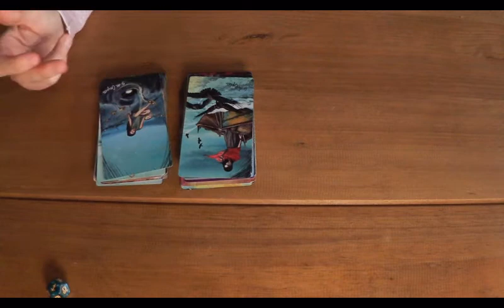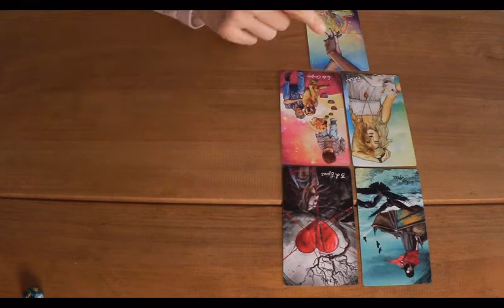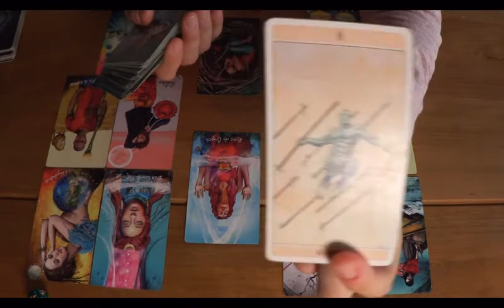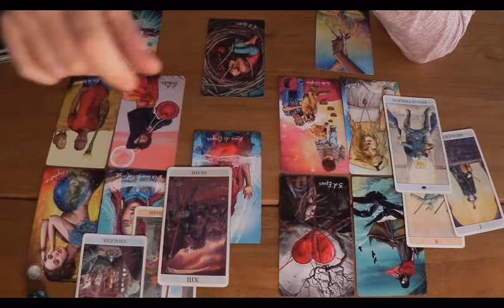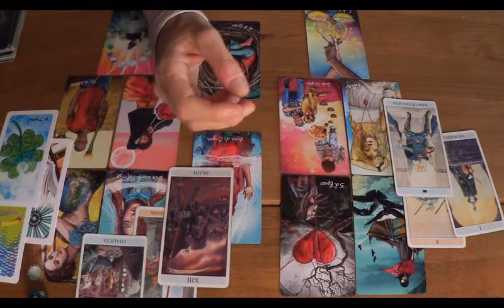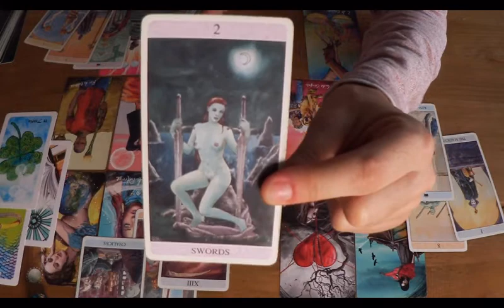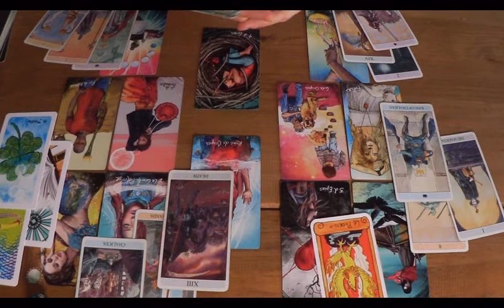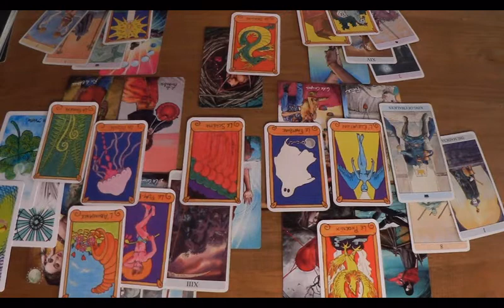🤍🆂🅰🅶🅸🆃🆃🅰🅸🆁🅴 (1) Guidance sentimentale Octobre : Une leçon de courage !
Hasard (ou pas ...) J'ai effectué 2 lectures pour votre signe 🤷‍♀️
EXT sentimentale sur VIMEO